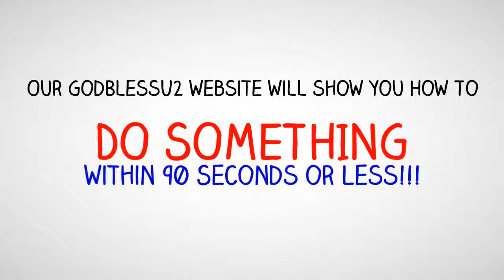GodBlessU2 - Christian Work From Home Jobs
- Our GodBlessU2 Christian Fellowship Marketing Network is all about People, Prayer and Prosperity.

You will soon discover that this GodBlessU2 initiative is a  precise “Do Something” path to engage you better to your Church, Community and God.

Use Live Meeting Rooms for Small Groups for Church Bible Study Sessions going verse by verse. Pastors love this. Finally a viable method that everyone can Do Something to experience fellowship outreach individually while giving glory to God!

Christian work from home jobs
work from home christian jobs
christian online jobs work from home
faith based jobs
christian work from home jobs for moms
christian based work from home jobs
legit christian work from home jobs
find christian work from home jobs
part time work from home jobs for moms
christian work for stay at home moms ideas
at home job opportunities
reputable work from home jobs
top paying at home jobs
legitimate christian work from home jobs
home based business opportunity
christian home based jobs
top home based business opportunity

study bible verse session church live stanley andy faith god people